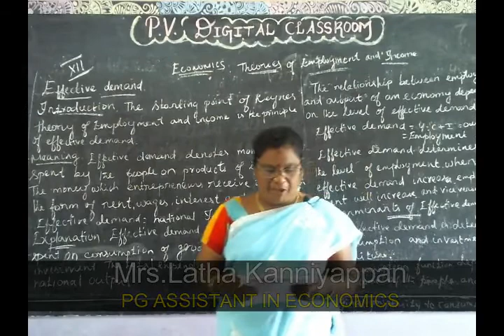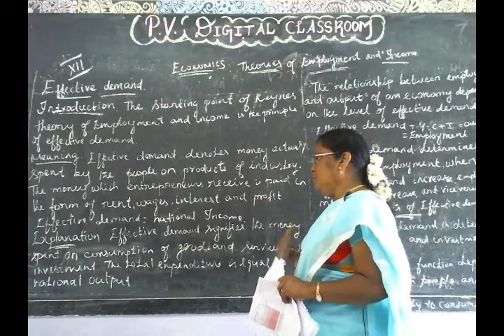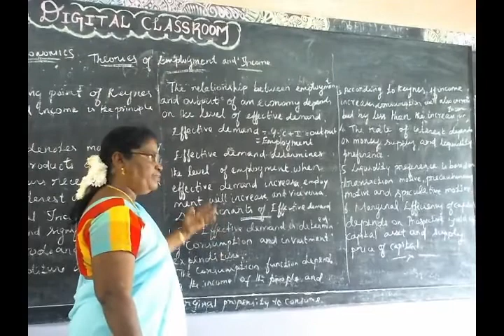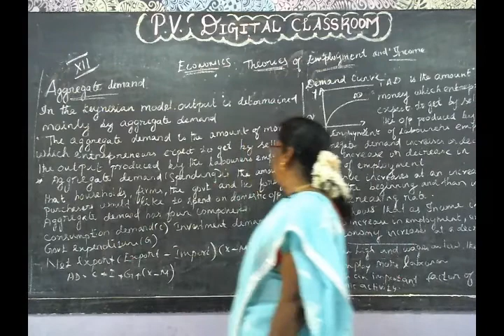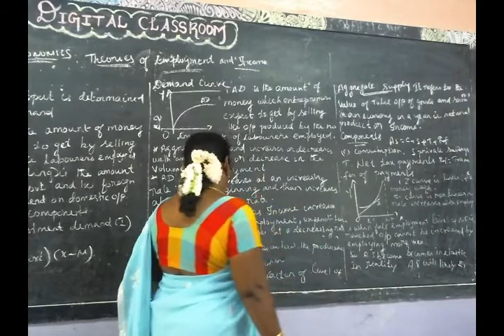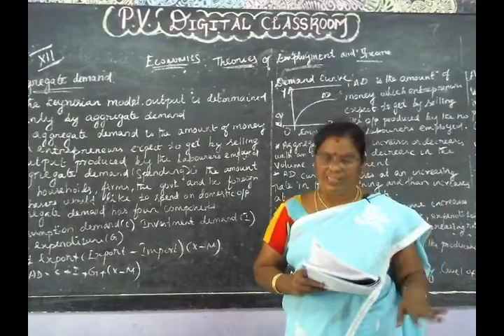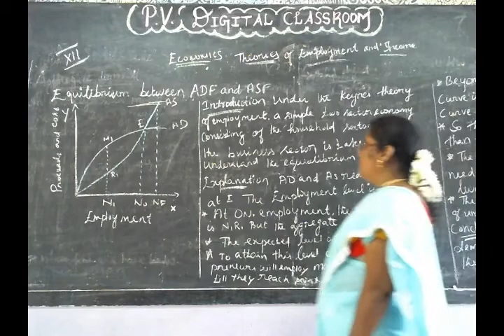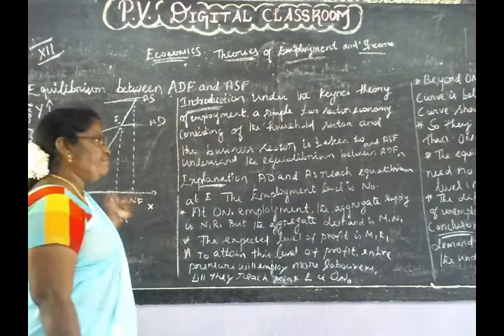THEORIES OF EMPLOYMENT AND INCOME XII STD ECONOMICS PART 2